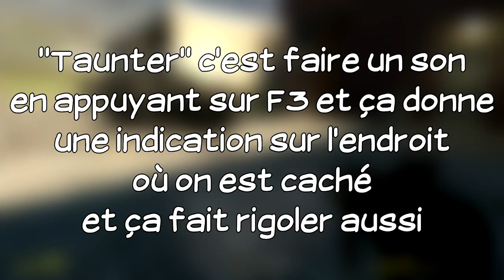WANKIL, le retour. (GMOD Prop Hunt)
Pouce vert si t'as remarqué que Laink il était pas trop présent dans la vidéo.

Mod: Prop Hunt, disponible sur le Workshop Steam de Garry's Mod.

N'oublie pas :
- d'aimer la vidéo si tu as aimé
- de la mettre dans tes favoris si tu veux la mettre dans tes favoris
- de la partager si tu veux la partager
- après, et SEULEMENT APRES, de la regarder si tu veux la regarder